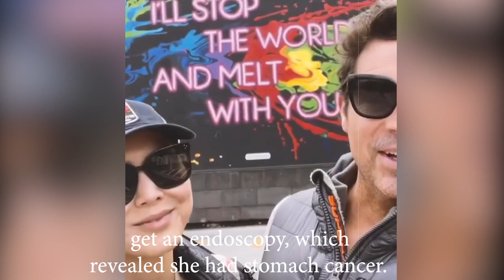Brennan Elliott And His Wife Cami Talk About Their Battle With Cancer.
Hallmark actor Brennan Elliott and his wife Camilla Elliott spoke candidly  in an interview with "Hope for Stomach Illness" about their struggle after Camilla Elliott's cancer resurfaced in 2022.
Camilla underwent another operation since the interview was published in late November, which was when it was first shared.
She has expressed the hope that sharing her experience will inspire others facing comparable struggles.
In the interview with Hope for Stomach Cancer, Camilla shared that she was first diagnosed in June 2018 with Stage 1B stomach cancer and her recurrence was diagnosed in February 2022 as Stage 4.
She said her first symptom before her 2018 diagnosis was persistent heartburn despite being active and watching what she ate.
It took two-and-a-half years before she could get an endoscopy, which revealed she had stomach cancer. She was 39 at the time.
“I got diagnosed June 1,” she said. “On July 2, I was having my complete stomach removed.
She underwent chemotherapy after that and was ailment-free for the ensuing three and a half years.
But she learned that her illness had returned following a regular CT scan in December 2021.
She said that she most recently underwent HIPAC, a contentious procedure. Heated chemotherapy is being poured right into her abdomen.
“I was able to do so after getting a lot of pushback from oncologists saying there’s no proven benefit,” she said. “…It’s a newer therapy and I know there’s a lot of controversy about it.
But I think a lot of the newer studies are showing how it could benefit people with peritoneal disease.”
She underwent her most recent procedure shortly before Christmas and following the release of the video. After the operation went well, Brennan posted a joyful and grateful message.

Brennan revealed that although his wife is doing well, the trip has been difficult in an interview with People in August. He's happy to say that she doesn't currently show any signs of illness, though.
We just want to keep that cancer critter away from her,” he said. “It’s a lot of long nights.”
He added that his wife inspires him.

“To see someone fight like this, you have to have a warrior spirit,” Brennan said.
“There’s an energy that is not normal, and it’s the fire to stay alive and be with your family and try to have normality.
This really inspired me. It really touched me in a big way.”
Camilla said she wants people to feel hope from her story.
I hope people can look at us and see that we can live productive, healthy, happy lives and manage this like chronic disease,” she said.